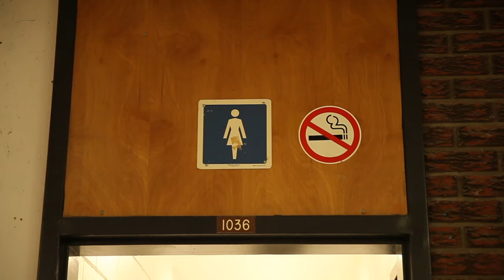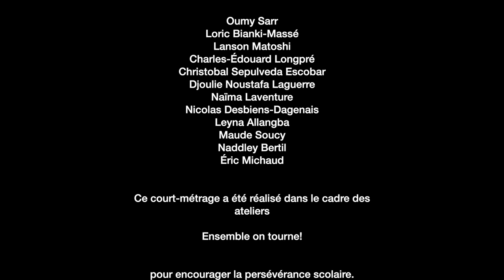La thérapie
Un gars et une fille débutent une thérapie avec un psychologue afin de comprendre ce qui les amènent à se comporter d'une manière bizarre.

École Horizon-Jeunesse
Commission scolaire de Laval

Laval, Québec, Canada